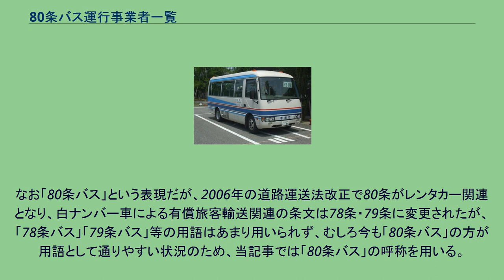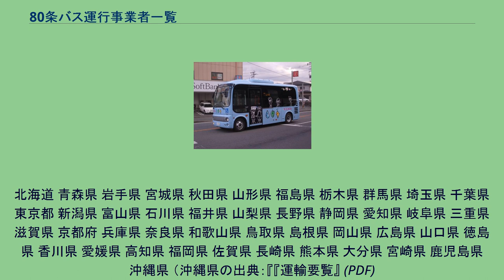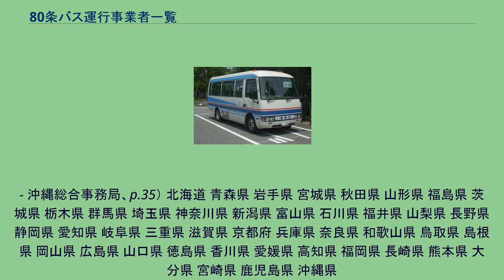80条バス運行事業者一覧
80条バス運行事業者一覧（80じょうバスうんこうじぎょうしゃいちらん）では、道路運送法79条での国交相の登録を得て自家用自動車（白ナンバー車）による有償旅客運送（いわゆる80条バス）を行う（もしくは過去に実施の）自治体等の事業者を、地域別に並べ一覧にする。
なお「80条バス」という表現だが、2006年の道路運送法改正で80条がレンタカー関連となり、白ナンバー車による有償旅客輸送関連の条文は78条・79条に変更されたが、「78条バス」「79条バス」等の用語はあまり用いられず、むしろ今も「80条バス」の方が用語として通りやすい状況のため、当記事では「80条バス」の呼称を用いる。
北海道 青森県 岩手県 宮城県 秋田県 山形県 福島県 栃木県 群馬県 埼玉県 千葉県 東京都 新潟県 富山県 石川県 福井県 山梨県 長野県 静岡県 愛知県 岐阜県 三重県 滋賀県 京都府 兵庫県 奈良県 和歌山県 鳥取県 島根県 岡山県 広島県 山口県 徳島県 香川県 愛媛県 高知県 福岡県 佐賀県 長崎県 熊本県 大分県 宮崎県 鹿児島県 沖縄県 （沖縄県の出典：『『運輸要覧』 (PDF)
- 沖縄総合事務局、p.35） 北海道 青森県 岩手県 宮城県 秋田県 山形県 福島県 茨城県 栃木県 群馬県 埼玉県 神奈川県 新潟県 富山県 石川県 福井県 山梨県 長野県 静岡県 愛知県 岐阜県 三重県 滋賀県 京都府 兵庫県 奈良県 和歌山県 鳥取県 島根県 岡山県 広島県 山口県 徳島県 香川県 愛媛県 高知県 福岡県 長崎県 熊本県 大分県 宮崎県 鹿児島県 沖縄県